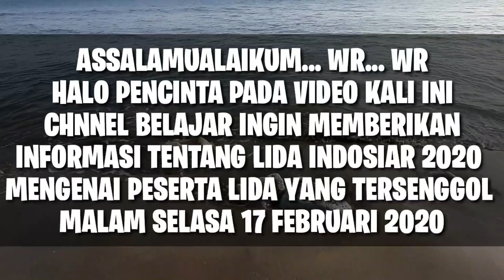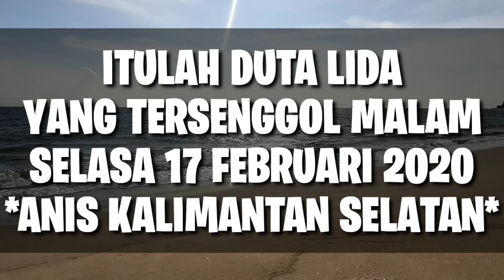TOP GRUP 56!!! PESERTA LIDA 2020 YANG TERSENGGOL PADA MALAM SELASA 17 FEBRUARI 2020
HOST LIGA DANGDUT INDONESIA 2020 ATAU LIDA 2020 ADALAH :
1. IRFAN
2. RAMZI
3. GILANG DIRGA
4. JIRAYUT
5. RARA LIDA
6. INDRA BEKTI

JURI LIGA DANGDUT INDONESIA 2020 ATAU LIDA 2020 ANTARA LAIN SEBAGAI BERIKUT:
1. SOIMAH
2. INUL DARATISTA
3. DEWI PERSIK
4. NASSAR
5. FOMALHAUT ZAMEL
6. MAYA RATIH
7. LESTY ATAU LESTYKEJORA, DEDEK
8. FILDAN
9. REZA
10. RITA SUGIARTO
11. EKO CHANDRA
12. KAREN MILANO

NAMA-NAMA PESERTA LIGA DANGDUT INDONESIA 2020 ATAU LIDA 2020 :

GRUP 1
GRUP MERAH
1. ANDARI SULAWESI BARAT
2. KIA KALIMANTA BARAT
3. MAHRUS MALUKU
4. PUSPA SUMATERA BARAT
GRUP PUTIH
1. ARIFIN BANTEN
2. DIYAH JAWA TIMUR
3. FANI KALIMANTAN TIMUR
4. SOCA LAMPUNG
GRUP 2
GRUP MERAH
1. DIAS DIY. YOGYAKARTA
2. FIFA SULAWESI TENGAH
3. IGO SUMATERA SELATAN
4. JANNA PAPUA BARAT
GRUP PUTIH
1. MERA ACEH
2. ILA SULAWESI SELATAN
3. PAUZAL SUMATERA UTARA
4. TIK DIY. YOGYAKARTA
GRUP 3
GRUP MERAH
1. ERPAN JAMBI
2. HAMID NUSA TENGGARA TENGAH
3. JELSY DKI JAKARTA
4. NURUL KALIMANTAN UTARA
GRUP PUTIH
1. JORDAN KEP. BANGKA BELITUNG
2. MUTIA MALUKU
3. VANIA SULAWESI TENGAH
4. WIRANTI GORONTALO
GRUP 4
GRUP MERAH
1. GUNAWAN MALUKU UTARA
2. ICA ACEH
3. KHANSA JAWA BARAT
4. YOYO MALUKU UTARA
GRUP PUTIH
1. BELLA JAWA TENGAH
2. DEFRI RIAU
3. HARI JAMBI
4. NIA SULAWESI SELATAN
GRUP 5
GRUP MERAH
1. DIKNA JAWA TIMUR
2. SUKMA SULAWESI UTARA
3. USMAN GORONTALO
4. WULAN BANTEN
GRUP PUTIH
1. ACO SULAWESI TENGAH
2. ANGGA KALIMANTAN BARAT
3. ASMARA DKI JAKARTA
4. SHOPI KEP. RIAU
GRUP 6
GRUP MERAH
1. ANIS KALIMANTAN SELATAN
2. CINTA KEP. BANGKA BELITUNG
3. FIKI PAPUA
4. SHIHTA JAWA TENGAH
GRUP PUTIH
1. DUL SULAWESI BARAT
2. JUANA SUMATERA SELATAN
3. MAYANG LAMPUNG
4. MELI JAWA BARAT
GRUP 7
GRUP MERAH
1. DINI SUMATERA UTARA
2. EVA NUSA TENGGARA BARAT
3. WALDI KALIMANTAN TENGAH
4. ZAHRA RIAU
GRUP PUTIH
1. ADILLA KALIMANTAN SELATAN
2. AGUNG BENGKULU
3. KEKET NUSA TENGGARA TENGAH
4. RANA SUMATERA BARAT